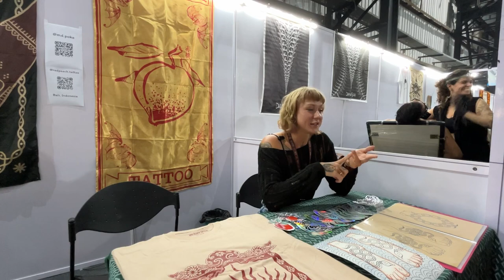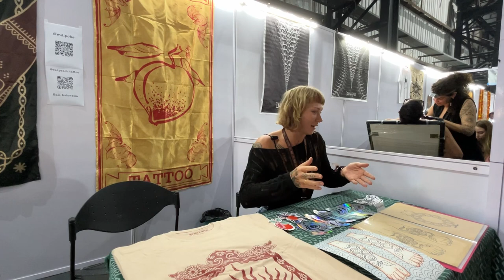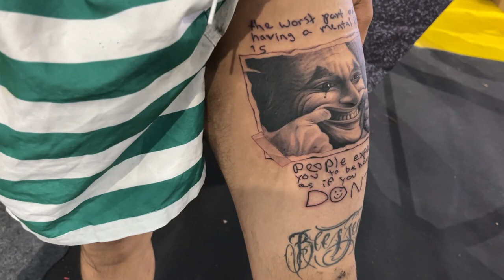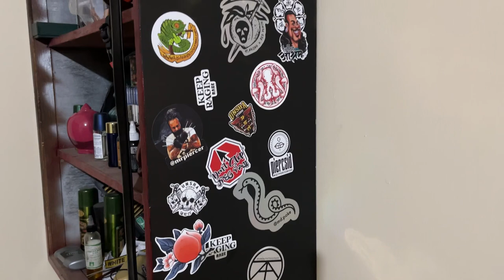Kula Festival day 1 (2024)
Hey guys today’s video is about kula tattoo and music festival which has a lot going on from tattooing to music it’s a live and happening event.
Big shout out to all the artists that participated in today’s vlog I mentioned their Instagram profile in the comments below with a link to their profile .